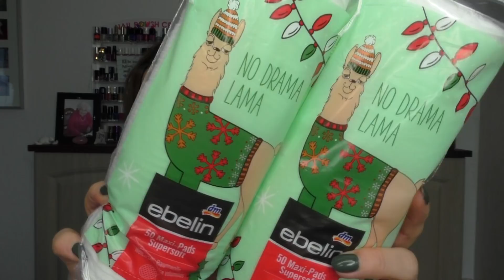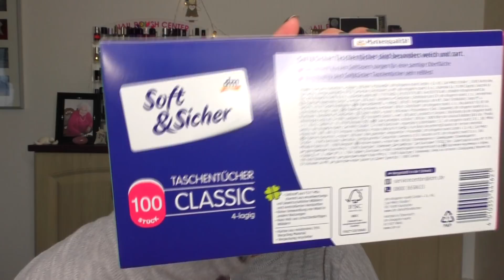XXL ♥DM - Rossmann - HAUL♥ mit vielen neuen LE'S und Produkten!!!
ich war mal wieder etwas einkaufen und zeige euch hier ein paar schöne Sachen aus den letzten Wochen.

Alle von mir hier gezeigten Sachen habe ich natürlich selber gekauft.

Ich wünsche euch viel Freude und freue mich auf eure Kommentare♥♥♥

Im Gesicht trage ich:

Puder von P2, LE " Secret Splendor " 010sensual skin
Blush von P2, LE "Galactic Beauty " multi-use powder 020 beauty capsule
Highlighter von Catrice, LE " aviar gauche " 01 Eclat D'or
Augenbrauenpuder von alverde, Duo-Augenbrauenpuder
Lidschattenbase von P2, LE " Motown glam " glitter pigments primer
Lidschattenpalette von essence, LE " made to Sparkle " 01 don't let anyone ever dull your sparkle
oberer Wimpernkranz von P2, LE " Galactic beauty " secret light strobing eyeliner
unterer Wimpernkranz von P2, LE " Motown glam " glitter pigments 040 swing burgundy
Mascara von Loreal, Paradise Extatic
Lippenstift von Revlon, Ultra HD Matte Lipcolor 655

Auf den Nägeln von trend IT UP,  510 Double Volume & Shine

Moldavit
Postfach 1105
58803 Neuenrade